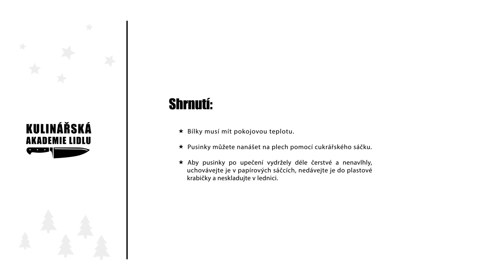Sněhové pusinky - Roman Paulus - Kulinářská Akademie Lidlu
Můžete je použít jako ozdobu na dort, do dezertů nebo také jako jeden druh vánočního cukroví. Sněhové pusinky nabízí mnoho možností, jak je použít. Jsou jednoduché, rychlé a příjemně lehké cukroví, které doma snadno připravíte. Ani na suroviny nejsou náročné, potřebujete pouze bílky, moučkový cukr a citronovou šťávu. Podívejte se na následující video Kulinářské akademie Lidlu a nechte se inspirovat vánočním receptem Romana Pauluse.

Suroviny
4 bílky
300 g moučkového cukru
2 lžíce citronové šťávy